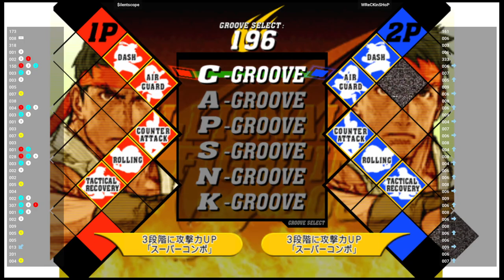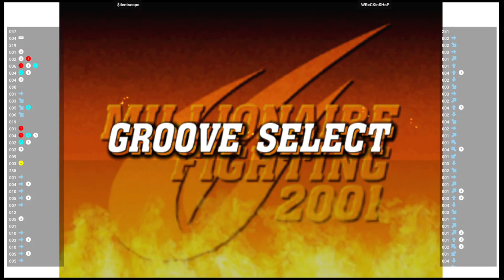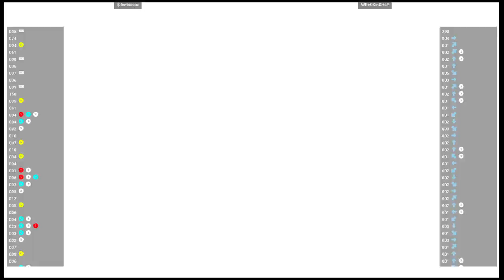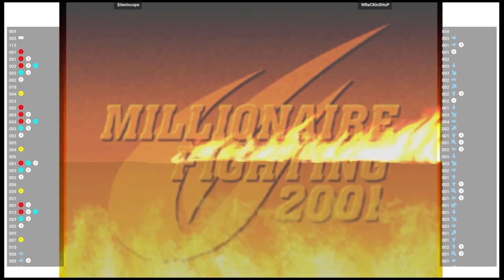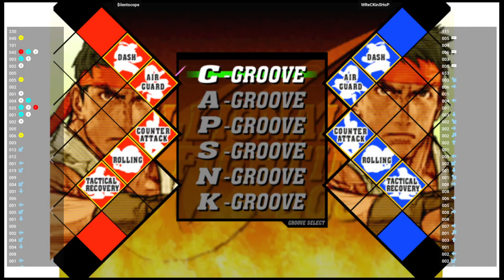CVS2 🕹 $ilentscope VS WReCKinSHoP | Silentscope